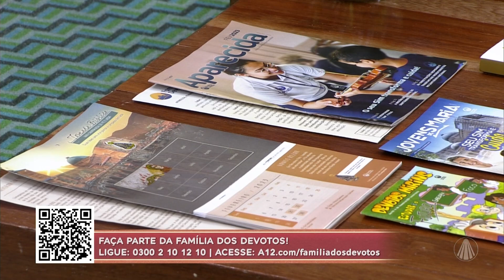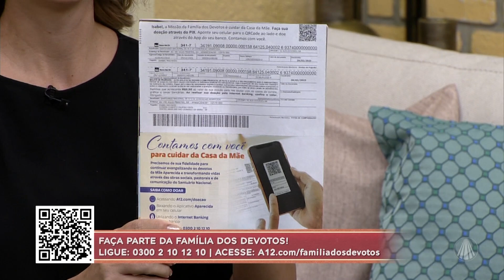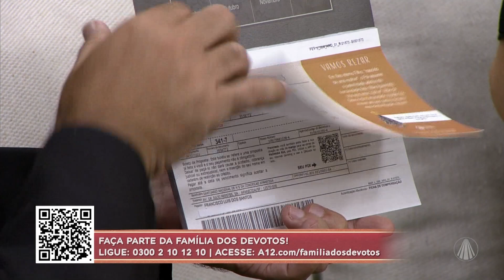Pe. Heliomarcos Ferraz fala da missão de administrar o Santuário Nacional.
O programa Família dos Devotos recebeu o administrador do Santuário Nacional, o ecônomo Padre Heliomarcos Ferraz, C.Ss.R. para falar dos projetos para 2023 na casa da mãe.

Ligue: 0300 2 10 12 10